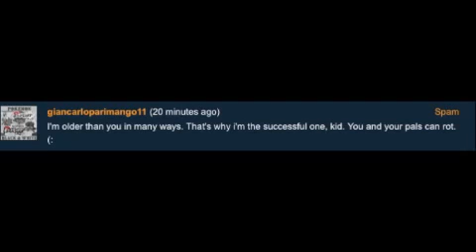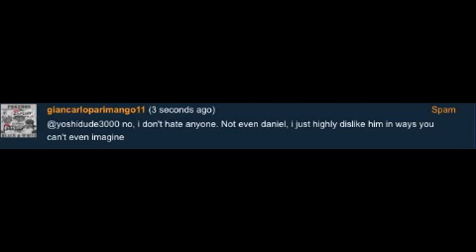Gian's Fame problem #2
this video was made by dragongarchomp12 lets put a stop to this